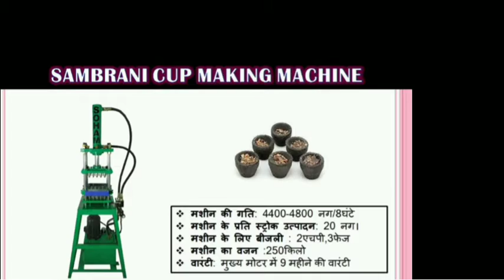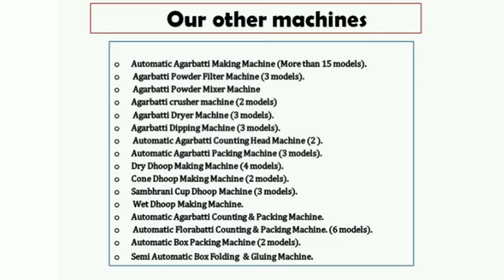संब्रानी कप कैसे बनाये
• Sambrani Cup Dhoop Machine.